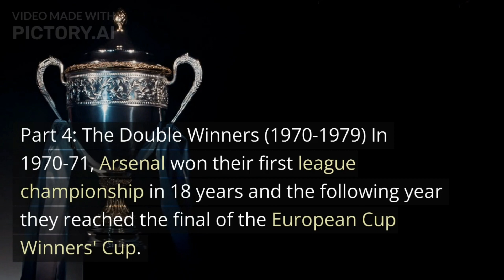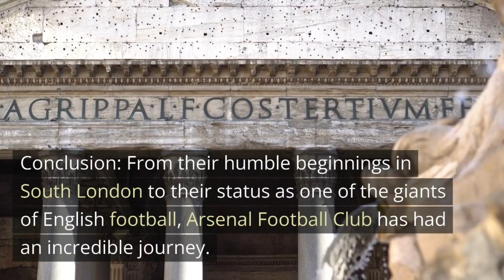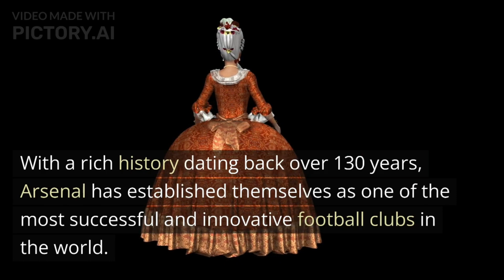The Incredible History of Arsenal Football Club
In this video, we will take a deep dive into the history of Arsenal Football Club, one of the most successful and renowned football clubs in England. From its origins in 1886 as a small group of workers at a munitions factory to its status as a global football powerhouse, we will cover all the significant milestones, key players, and unforgettable moments that have defined the club's illustrious history. Join us as we explore the ups and downs, the triumphs and defeats, and the legacy of this iconic football club. Whether you're an avid Arsenal fan or a casual football enthusiast, this video is sure to inform and entertain.